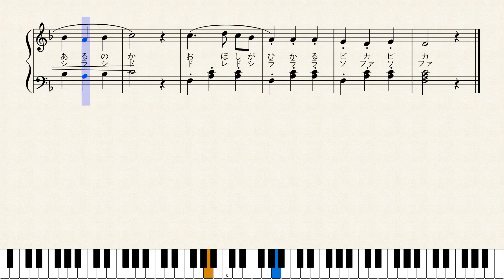おほしがひかる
ヤマハ幼児科のメロディー暗唱曲を楽譜におこしてみました。詳細はこちら